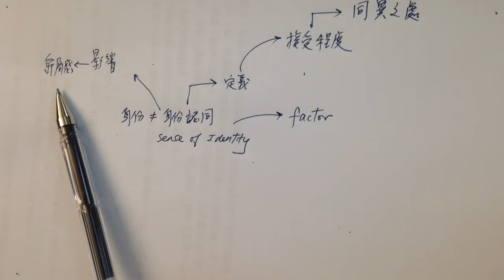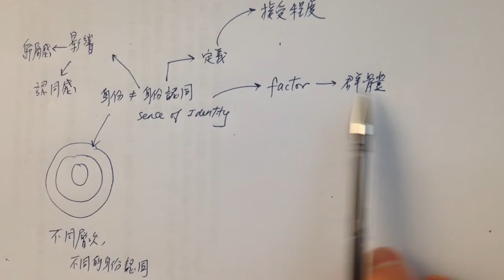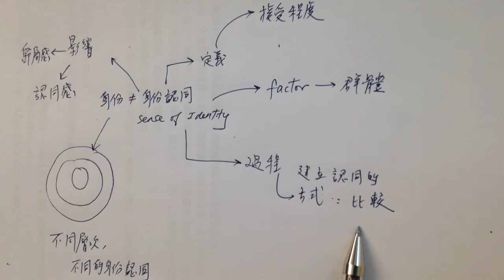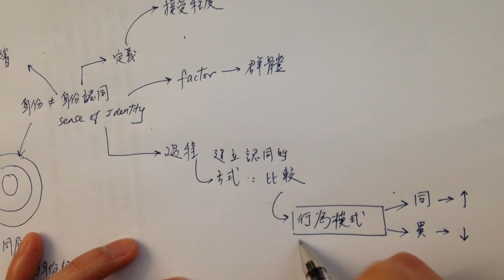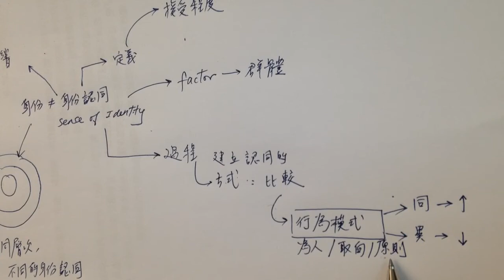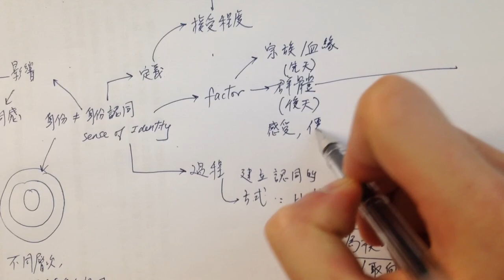[M2] 身分認同